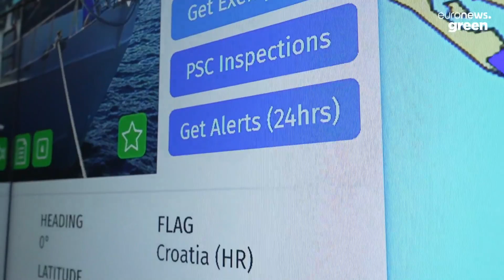La Unión Europea toma medidas para prevenir accidentes en el mar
Cada embarcación, a partir de cierto tamaño y dependiendo de su tipo, debe, de acuerdo a ciertas convenciones internacionales que existen, transmitir una señal de radio. Y dentro de esa señal de radio, tenemos la identificación de la embarcación, así como las coordenadas de la embarcación y su velocidad, su rumbo e información sobre hacia dónde se dirige.

Captura de pantalla Euronews